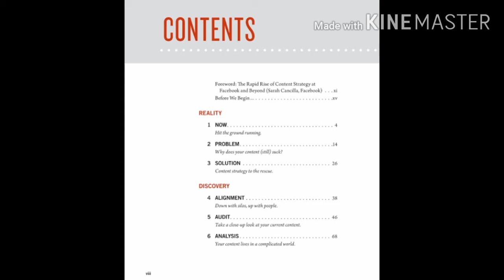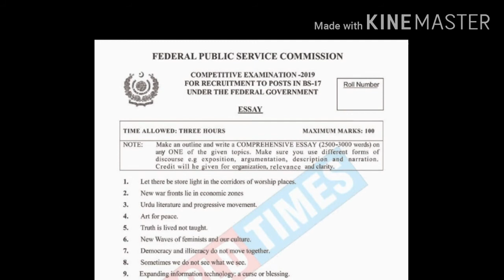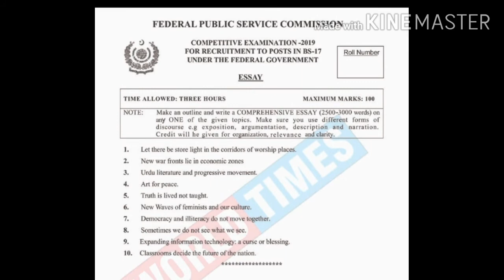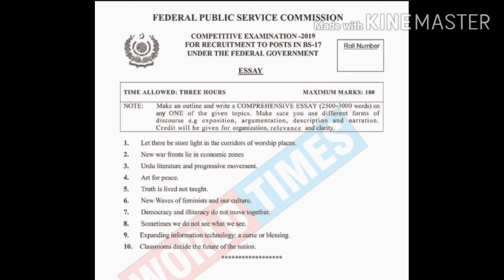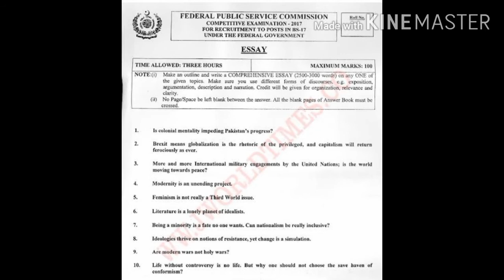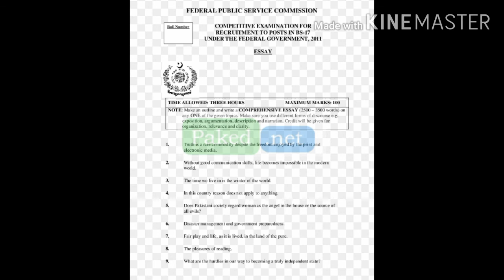(Essay Series - Part 1) Basics + How to Understand topic of an Essay?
Here, I'll be sharing all the study material related to CSS/PMS. For Assignments Evaluation and Queries related CSS/PMS